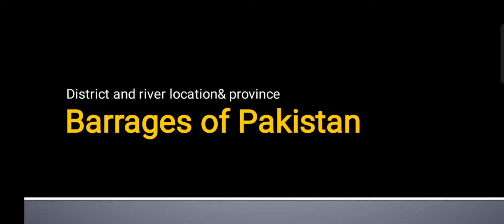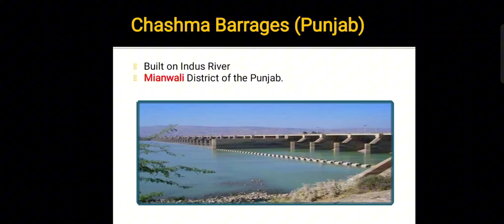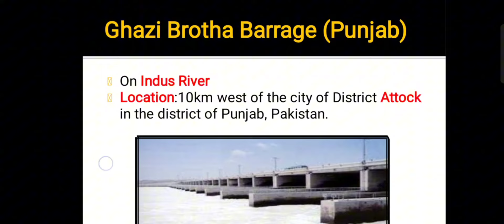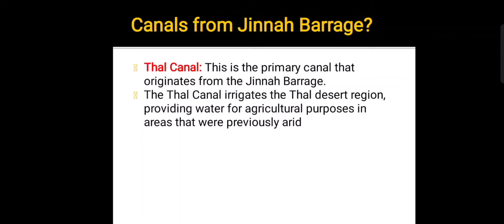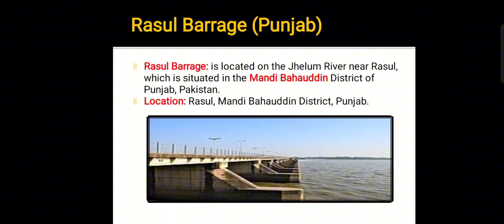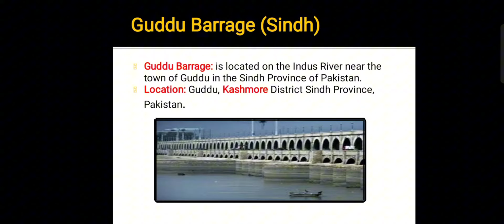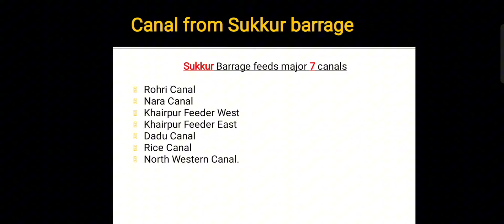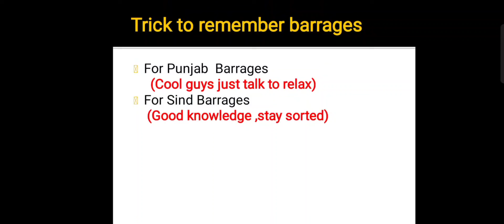Barrages of Pakistan | Lec-30 | Locations, Canals, and Canal Patwari Interview Tips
For your video on the barrages of Pakistan and their significance, including their locations, canals originating from them, and their relevance for canal patwari interviews, here's a suggested title, description, and hashtags:

"Complete Guide to All Barrages of Pakistan | Locations, Canals, and Canal Patwari Interview Tips"

"In this comprehensive video, we explore all the major barrages of Pakistan, providing detailed information on their locations, the number of canals originating from each barrage, and their role in the country's irrigation system. Whether you’re preparing for a canal patwari interview with PPSC or just interested in Pakistan’s water management infrastructure, this video covers it all!

We discuss:
- The major barrages of Pakistan and their locations.
- The canals that originate from each barrage.
- The significance of these barrages in irrigation and water management.
- Key details relevant for canal patwari interviews.

This video is an essential resource for candidates preparing for the PPSC canal patwari jobs in 2024 and anyone interested in understanding Pakistan's irrigation infrastructure.

Certainly! Here are the names of all the major barrages in Pakistan formatted as hashtags:

You can use these hashtags to target specific topics related to each barrage in your video and improve its visibility on YouTube.